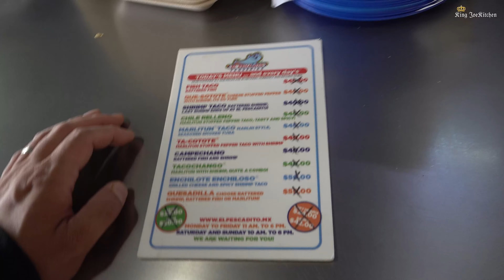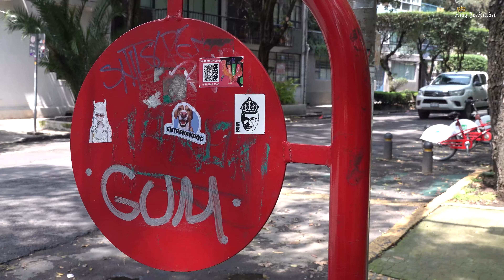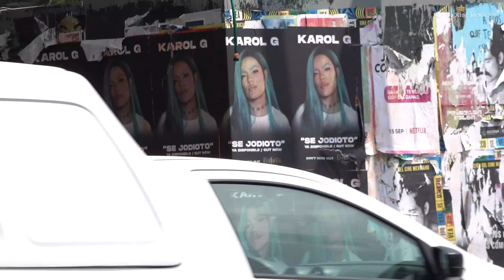ダウンタウンで一人散歩しながらタコス巡礼！！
北海道は旭川にあるB.I.G.JOEのお店：クラブ ブルックリンにタコス屋台が現れた！！その名もタコスタンド！！オーナーシェフ：キングジョーブラック（B.I.G.JOE）によるクレイジーなメキシコグルメ紀行！！！

今回はメキシコ編エピソード5+6を一挙まとめて公開です！メキシコシティーは大都会。早くも一人で街をうろつくキング！シーフードタコスとスープアヴォカドタコスに舌鼓を打つ！！！

＊さらにリアルキングジョーの味が毎度ご好評をいただいている
全国どこでも冷蔵チルドで発送できるお取り寄せタコスセットを絶賛発売中です！大切な人への贈り物、おうちのパーティーや、キャンプに持って来いなタコスセットです！

TACOS CLUB BROOKLYN
070-0032
北海道旭川市２条通７丁目２００４ー２関音楽教室地下一階
営業時間：１７時〜（水曜日定休）テイクアウトもOK！
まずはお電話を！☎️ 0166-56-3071